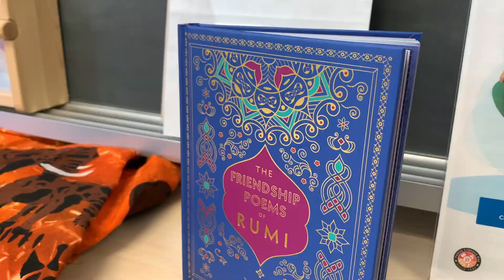A stressful "chill" vlog | Doing too much | Getting in shape!! | Mom DITL